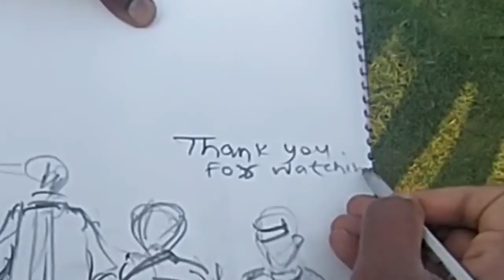how to rapid sketch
In this video containd as rapid
Sketch for mind practice and also
Help to proper stroke and how to
Quickly complete human on spot
In moving period.